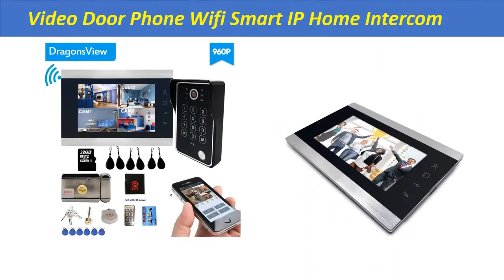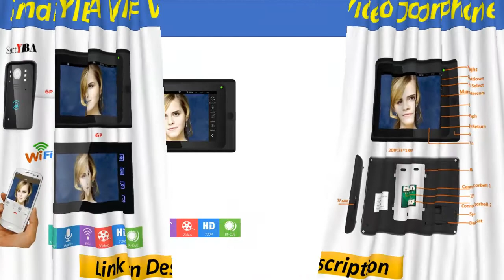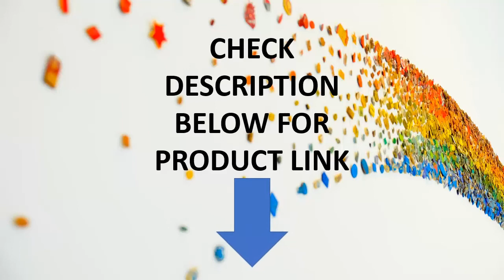Top 5 Best Intercom System In 2020 | Best 7inch Video Monitor Doorbell Intercom Kit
01. SmartYIBA WIFI Video Door Phone With 7inch Video Monitor 1000TVL Doorbell Intercom Kit Wired/Wireless IR Night Vision Doorphone

02. Homefong 7 Inch Wireless Video Door Phone Door Intercom IP Wifi Doorbell With Camera 1200TVL Unlock Record Motion Detection

03. 7"TFT 2 Monitors RFID Password Video Door Phone Intercom System Kit+ Electric Strike Lock+ Wireless Remote Control unlock

04. Dragonsview Wireless Video Door Phone Wifi Smart IP Home Intercom with Electronic Lock 7 Inch AHD 960P IR Leds

05. 2016 Brand New 7" LCD Monitor Video Door Phone Doorbell Intercom System Home Color Security Camera Monitor Night

10 Best Intercom System 2020
Best Intercom 2020
Best Doorbell Intercom System
Best Doorbell Intercom 2020
doorbell intercom system UK
doorbell camera